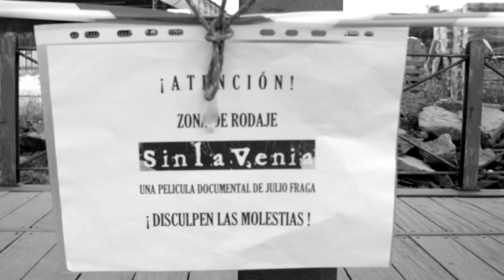Momentos - SinLaVenia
Imágenes del rodaje del largometraje documental "SinLaVenia", dirigido por Julio Fraga.